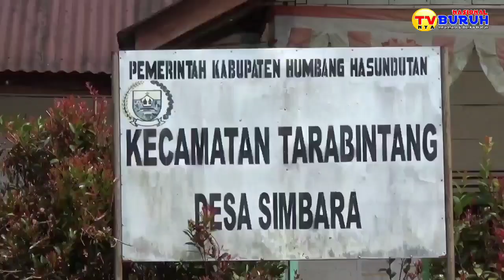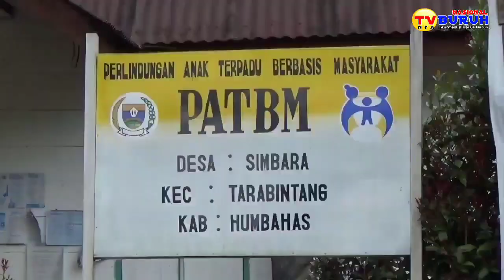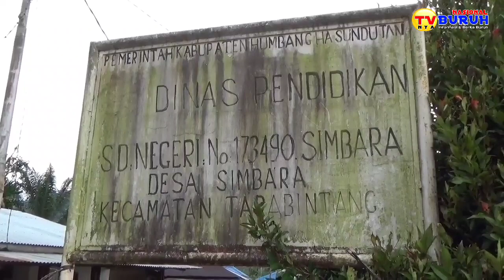Ini Asal Usul Desa TaraBintang dan Desa Siantar Sitanduk di Kab Humbahas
TVnya Buruh - Singkat Asal Usul Desa TaraBintang dan Desa Siantar Sitanduk.

Tara Bintang adalah sebuah kecamatan di Kabupaten Humbang Hasundutan, Sumatera Utara dimana Wilayah ini adalah kecamatan termuda di kabupaten tersebut.

Pada awalnya, Tarabintang dikenal dengan nama Parbentang, yang diambil dari nama pendiri kampung tersebut, yaitu Meka Parbentang. Dikemudian hari, keturunan Meka Parbentang pun memperluas wilayah kampung tersebut. Mereka mulai menamai kampung tersebut dengan nama Tarabintang. Kata Tarabintang berasal dari kata bahasa Batak Pakpak, yakni Tare dan Bentang.

Dimana Tare berarti menengadah, meminta, memohon, dan berharap. Sedangkan Bentang artinya perangkap hewan.

Arti sempit dari Tarebentang adalah berharap kepada perangkap hewan, dimaksudkan berharap agar bisa mendapat buruan dari perangkap tersebut. Namun, lama kelamaan nama itu berubah menjadi Tarabintang, yang secara harfiah berarti berharap kepada bintang, namun bisa diartikan pula sebagai berharap setinggi bintang di langit.

Wilayah adminstratif
Desa terbesar dan terpadat penduduknya di wilayah Kecamatan Tarabintang ialah:

Sitanduk
Tarabintang
Sihombu
Sihas Toruan
Simbara
Mungkur
Marpadan
Sibongkare Sirata
Sibongkare Sianju

Dan Desa Siantar-Sitanduk adalah salah satu desa terbesar dan terpadat penduduknya di wilayah Kecamatan Tarabintang. Kecamatan Tarabintang adalah hasil pengembangan dari Kecamatan Parlilitan. Penghasilan utama penduduk desa Siantar-Sitanduk adalah bertani karet, kelapa sawit dan kopi coklat. Di samping itu warga juga bertani padi (sawah & darat) untuk konsumsi keluarga mereka.

Nama-nama dusun yang ada di wilayah Desa Siantar-Sitanduk adalah:

Anggocci
Laemaga
Rambung
Siantar Sitanduk
Rumbia
Karontang
Simbara.

Pada pertengahan 2007, rencananya Desa Siantar Sitanduk akan dimekarkan menjadi tiga desa. Anggocci, Laemaga dan Rambung akan masuk dalam Desa Mungkur; Siantar Sitanduk, Rumbia dan Karontang akan tetap di desa Siantar Sitanduk; sementara Simbara, muara dan uruk bacang akan menjadi jadi satu desa.

Di Siantar-Sitanduk terdapat air terjun 7 tingkat yang dinamakan Sicember-Cember. Lae Simenggo juga melintasi desa ini. Lae Simenggo adalah sebuah sungai yang berhulu di Sienem Kodin dan berakhir di Muara Singkil Kabupaten Aceh Singkil.

Daerah ini adalah tanah ulayat dari marga Si Meka-Mungkur. Di seberang Desa Siantar Sitanduk ada Dusun Arabakul, dan Siordang yang dulunya adalah perkampungan marga Tumangger dan Hasugian, tetapi sekarang dusun tersebut telah mati karena semua penduduknya berpindah ke tempat lain atau ke Siantar Sitanduk.

Dari Kabupaten Humbahas, studio 1 medan, tim liputan, ahmadJais mengabarkan.

Sumber Artikel Diambil dari Google